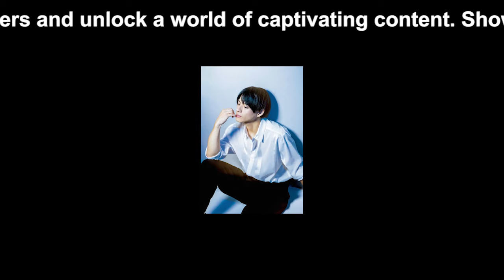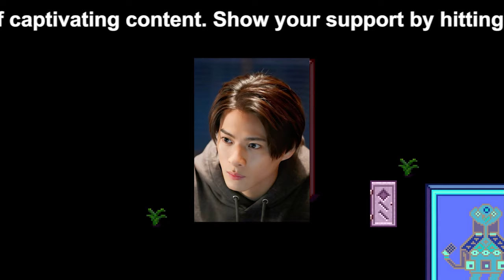【平野紫耀】平野紫耀、再始動はワイルド系？紗栄子の告白で明らかになるファンとしての一面